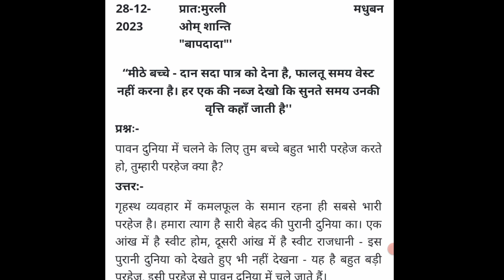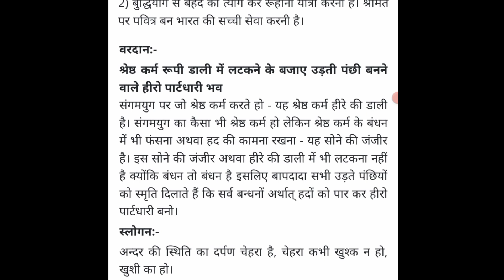aaj ki murli || 28-12-2023 || आज की मुरली